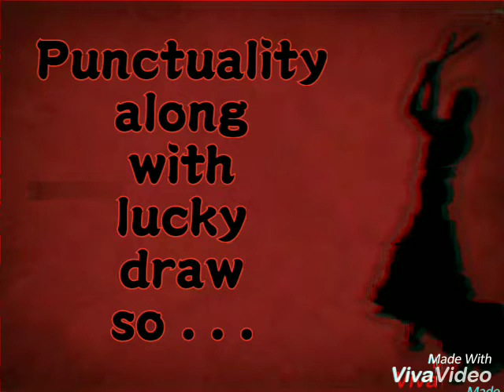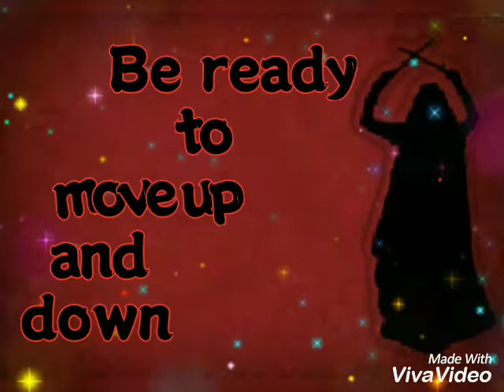Navratri 2018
Navratri 2018 invitation